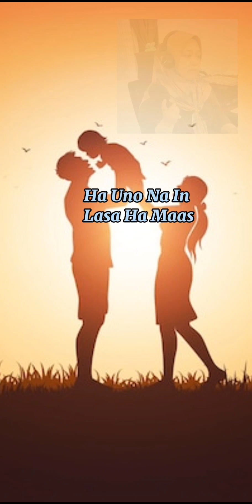Ha Uno Na In Lasa Ha Maas